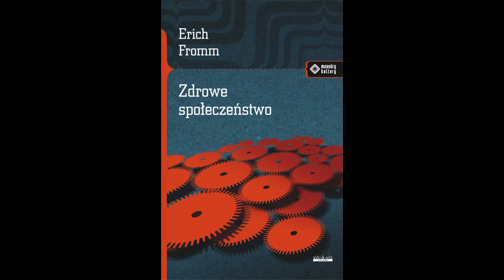Erich Fromm - Dochód Podstawowy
Fragment książki ,,Zdrowe społeczeństwo".
meandry kultury
Wydawnictwo vis-a-vis etiuda
Kraków 2012
Tytuł oryginału : ,,The Sane Society"
Str. 314-319
Przekład:
Anna Tanalska-Dulęba

Pierwsza publikacja: Nowy Jork, 1955
Link do podcastu: